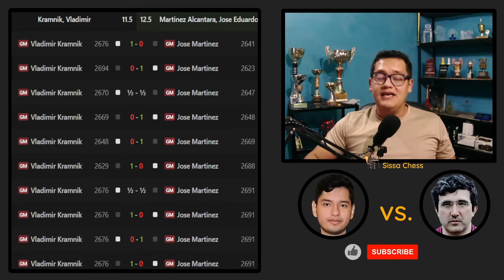!!CLASH OF BLAMES🔥!! | !PARTIDAS BRUTALES Y ERRORES INCREÍBLES EN EL DÍA 2🤯💥! | Martínez vs. krámnik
!!Segundo día de competencia en el Clash of Blames y en esta jornada hemos tenido algunas partidas brutales pero también errores realmente increíbles🤯💥!!